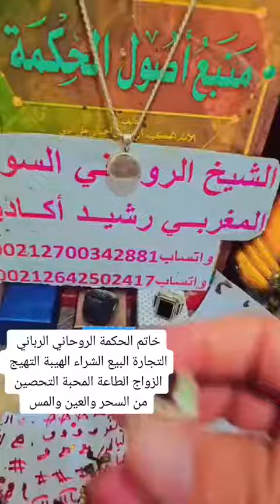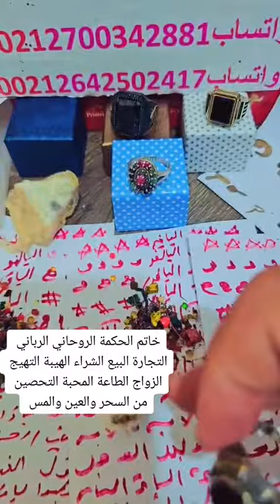خاتم الحكمة الروحاني الرباني التجارة زيادة الرزق التحصين من السحر والابطال التهيج الهيبة الزواج